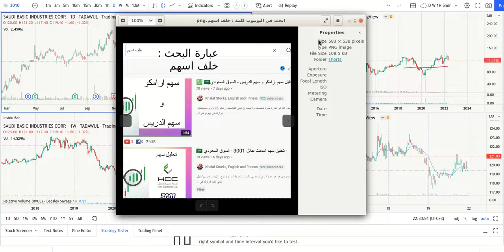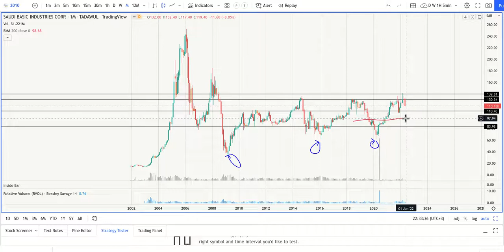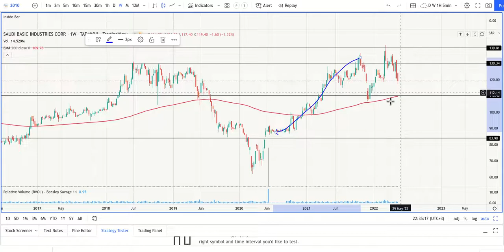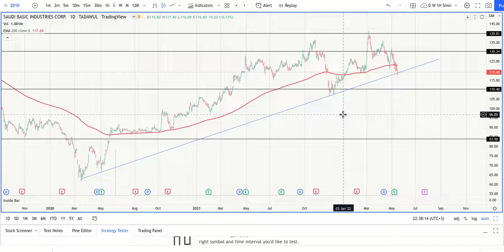💹🇸🇦 - تحليل سهم سابك 2010 - السوق السعودي - نقاط الدعم Forex Broker Investing Insurance Trading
💹🇸🇦 تحليل سهم  سابك  2010   - السوق السعودي

جميع مايعرض هنا هو عبارة راي شخصي  وليست توصية شراء او بيع. ولايجب ان تبني عليه قرارك في بيع او شراء .
جميع مايعرض هنا محتوى تعليمي غير ملزم .
تحليل السوق السعودي تاسي